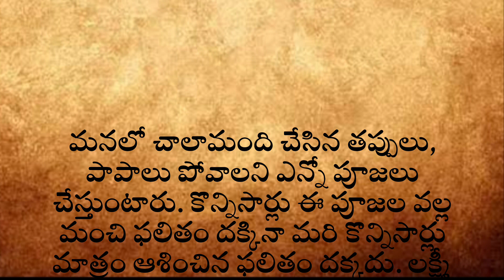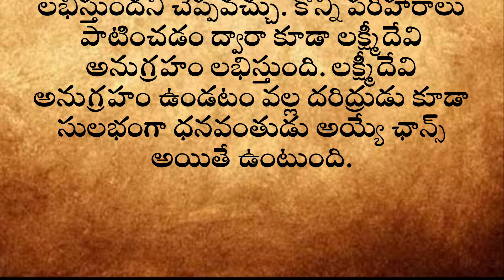ధర్మ సందేహాలు🔥నిత్య సత్యాలు|తాళపత్ర నిధి రహస్యాలు|motivational quote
నిత్య సత్యాలు
thalapatra nidhi lines in Telugu thalapatra nidhi
thalapatra nidhi quotes in Telugu#teluguquotes
thalapatra nidhi lines in Telugu
thalapatra nidhi thalapatra nidhi quotes in Telugu
inspirational quotes in Telugu relationship quotes in Telugu Telugu quotes about relationship
money earning tips in Telugu Telugu relationship quotes
real life quotes
Telugu facts
Chanakya motivational quotes in Telugu temple quotes in Telugu#temple
thalapatra nidhi words in Telugu thalapatra nidhi words
తాళపత్ర నిధి
తాళపత్ర నిధి సత్యాలు
motivational quotes in Telugu#lifequote#inspirationalstories
thalapatra nidhi lines in Telugu nidhi words in Telugu thalapatra nidhi words
thalapatra nidhi quotes in Telugu thalapatra nidhi quotes#jeevithasatyalu
thalapatra nidhi thalapatra nidhi quotes inspirational quotes in Telugu Telugu quotes about relationship Telugu inspirational quotes relationship facts in Telugu Telugu relationship quotes real life quotes games game tech

cooking recipe yummy food 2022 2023 garden Viral video trending